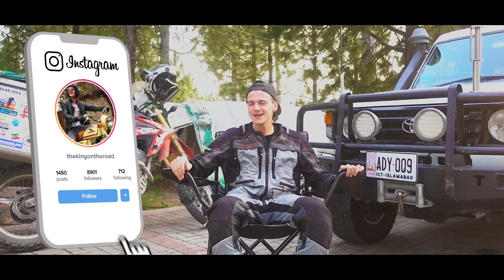Travel Northern Pakistan by Motorcycle - New Series Trailer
GEAR I USED - (UK Amazon site):

CAMPING:
Tent - Terra Nova Laser Competition
Stove - Primus OmniFuel II
Sleeping Pad - Thermarest NeoAir X Lite
Cooking Pots - Primus Pot Set

VIDEO MAKING GEAR:
Main Camera - Sony RX100V
Backup Camera - iPhone 8 Plus
Drone - DJI Mavic Pro
Laptop - Apple MacBook Pro 13" Touch-bar
GoPro for Helmet Cam - GoPro 8
GoPro for Pannier Cam - GoPro 5
GoPro Media Mod (for mic input)
Rode Lavelier Mic (for helmet)
GoPro Motorcycle Helmet Mount - Dango Design
Voiceover Mic - SE 2200A
Hard Drive - Lacie 4TB
SSD Drive - Sandisk Extreme 2TB
Backup SSD Drive - Samsung T5 2TB
PowerBank for Cameras - Anker 26800mAh
Tripod Hama Traveller (large)
Tripod Joby Gorillapod (mini)

MOTORCYCLE LUGGAGE:
Top Box - Givi Dolomiti 30L
Tank Bag - SW-Motech 5L
Dry Bag (for camping gear) - Ortlieb Rack Pack
Pannier Inner Bag - Touratech 31L inner Bag
Backpack - Kriega R20
Compression Sacks - Sea to Summit

TOOL KIT:
Tool Roll - Kriega Roll
Ratchet Socket Set - Bahco Set
Multi Purpose Trail Tool - Motion Pro
Bead Breaker - Motion Pro

MISCELLANEOUS:
Speaker - UE Megaboom 3

I hope you enjoy this little teaser!
New travel video series starting soon!
I can't wait to share all my adventures with you all, as I explore Northern Pakistan on my Honda CRF250L with TLC Motorcycle Club - a local bike club from Lahore.

Adventure Motorcycle Traveller

Hi, I'm Ben King, 24 years old from London. I left the UK in August 2017 and have spent the past few years riding my Honda CRF250L motorcycle 35,000kms overland from my home in London to Pakistan, and I still have a very long way to go as I attempt to ride across every single continent in the world!
I'm currently back in England while I wait for this global pandemic to end, and as soon as I am able too I will fly back to Pakistan to continue my world bike trip!